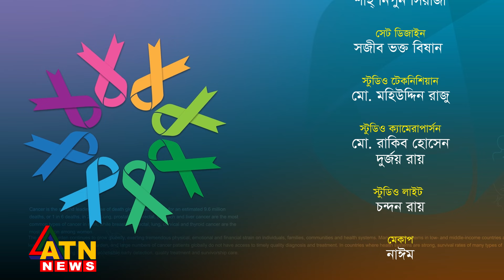বাংলাদেশে স্তন ক্যান্সার: বর্তমান পরিস্থিতি ও চ্যালেঞ্জ | Cancer Alapon | Oct 11, 2024 | ATN News